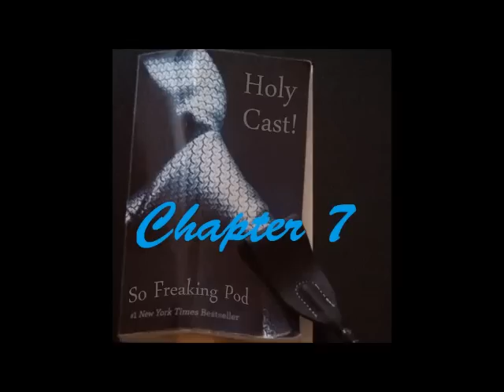Holy Cast! So Freaking Pod- Chapter 7 (Fifty Shades of Grey podcast)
WHY THE FUCK DIDN'T WE TELL YOU THERE WAS ANOTHER EPISODE OUT?! 3xCh get a little too concerned with the whole womb-room comparison and wonder where Christian could have found a big enough piece of leather. Anastasia and Christian's D/S contract is discussed: Cherrydoom helps to explain the tools/tribulations/exhultations of BDSM which relate to its contents. Chad is not a Nice Guy: he is the most evil man on earth. Chuuurls can't and won't Google anything ever again. How can anyone describe anything, including this podcast? Let's all calm down and have a piece of cheese.
Stick around during the closing toots to hear some very special outtakes.